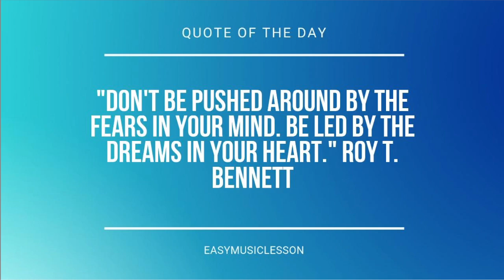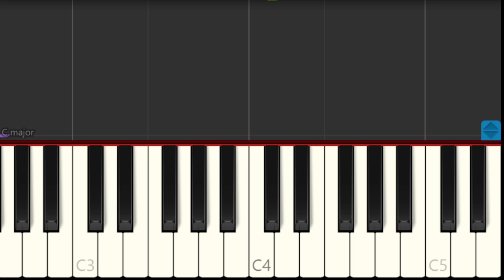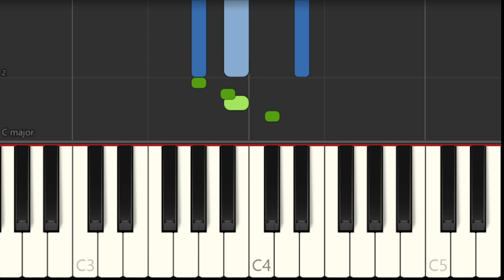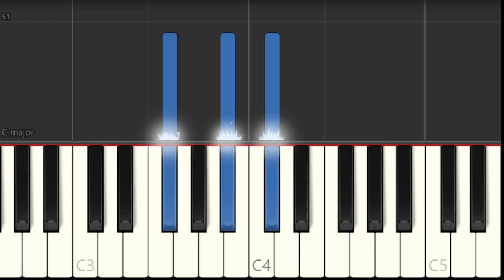How to play Tattoo by Loreen on Piano (Tutorial)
Comment and let us know how the videos have helped you. It keeps us going! :)The easiest way to learn how to play Tattoo by Loreen on the piano. It's a piano tutorial for Tattoo by Loreen.

EasyMusicLesson teaches you to play the your favorite instrument, through easy and simple animation so that you too can learn how to play Tattoo by Loreen on the piano easily. A piano tutorial with visual animation graphic.